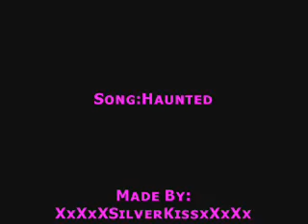Serenity's Wish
Basically this deals with Queen Serenity's death and what she wanted for Usagi and Mamoru. She wanted them to be happy and love one another. So it starts with her death then it will go into the Future where Usagi and Mamoru are together and happy. In the end it shows Mamoru dieing and Usagi hitting the ground because of it.